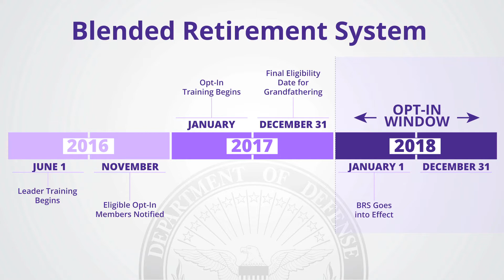September 2017 Wing Update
Welcome to September RSD

Brig. Gen. John Slocum and Command Chief Tony Whitehead deliver their August address to the members of the 127th Wing, Michigan Air National Guard.